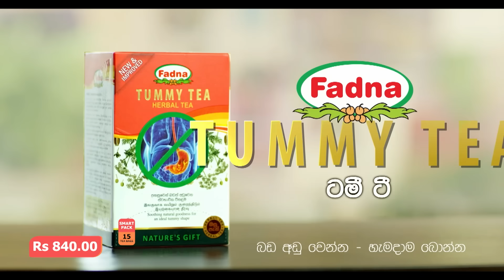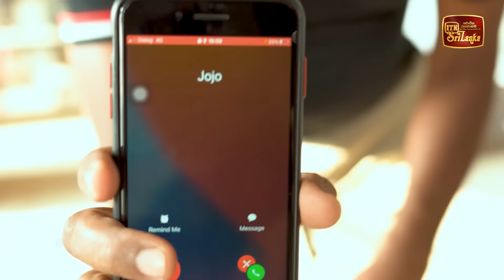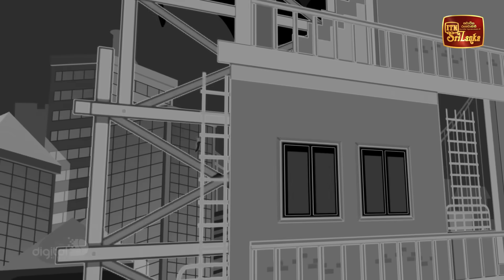4chun Residency | Episode 30 - (2023-09-01) | ITN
4chun Residency | Episode 30